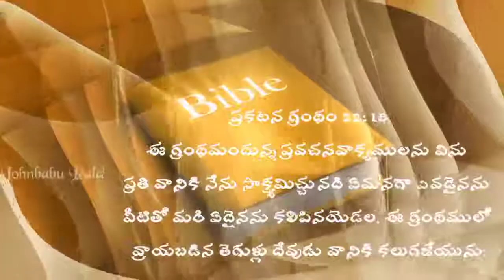వాక్యము ఎలా చెప్పాలి ?ఎలా చెబుతున్నావు అని యేసు ప్రభు అడిగితే? Christian short film